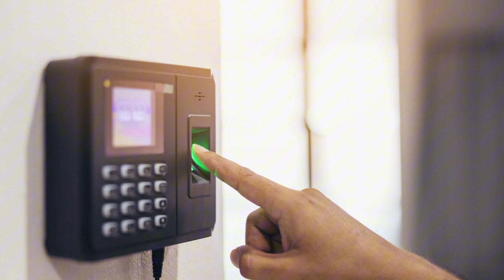Timnas Indonesia Akan Memanggil 26 Pemain Untuk Melawan Arab Saudi dan Australia - Score808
Timnas Indonesia Panggil 26 Pemain untuk Lawan Arab Saudi dan Australia: Jordi Amat Berpeluang Comeback, Elkan Baggott Kayaknya Belum deh